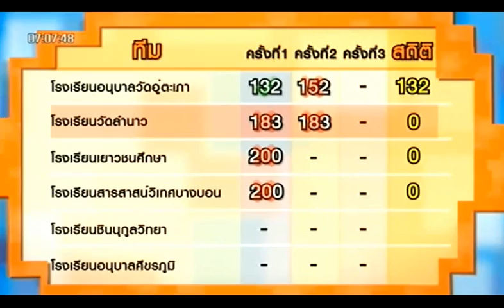ซูเปอร์จิ๋ว อา.11 ม.ค.58